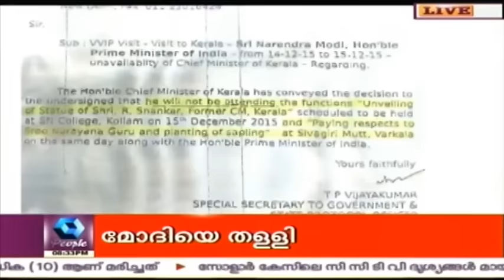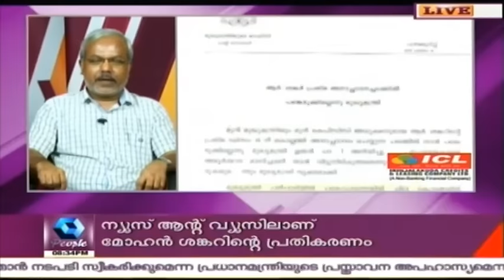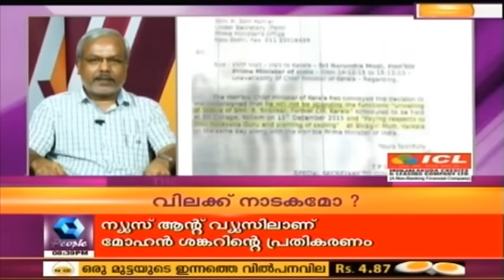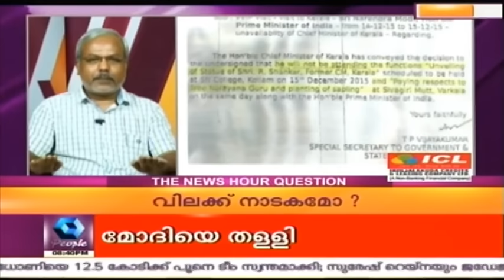News 'N' Views: CM Oommen Chandy Not Attending PM Modi's Event